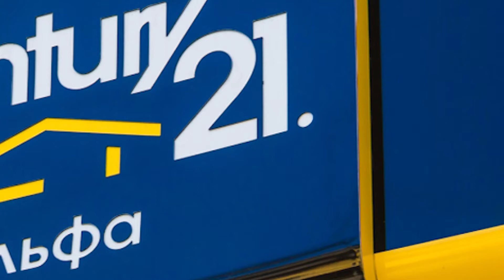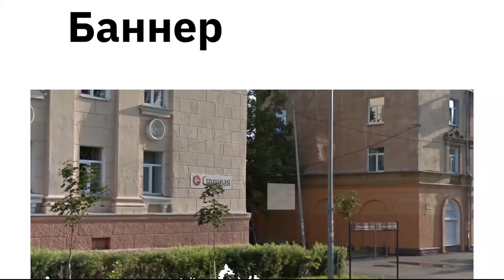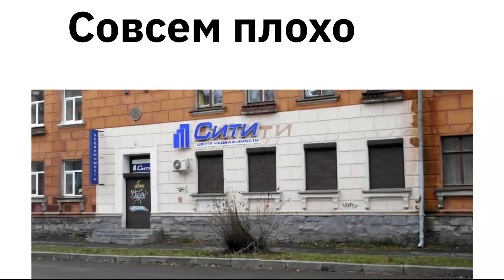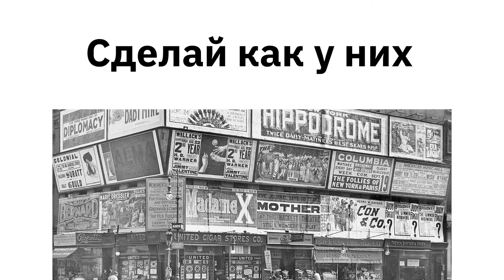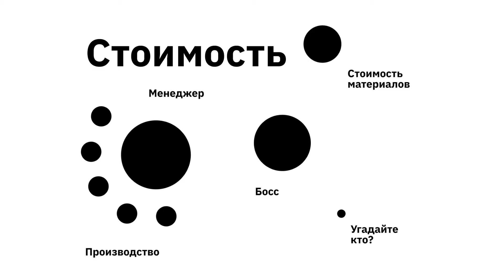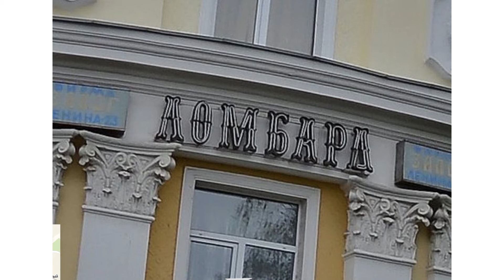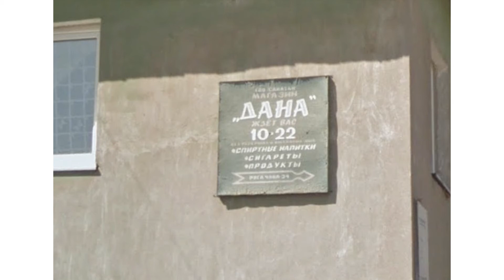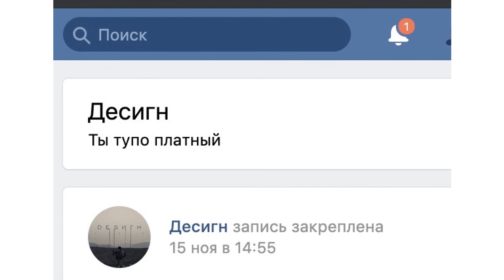Алексей Ефремов "Наружка изнутри"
Дизайнер с образованием психолога и натурой музыканта. В 2007 работал кочегаром. В 2008 эволюционировал в графического дизайнера и пять лет проработал в наружке. В 2013 ушел во фриланс и наконец-то повзрослел в игре со шрифтами. В 2017 сменил фокус на пользовательский опыт и до сих пор работает в Valamis дизайнером образовательной среды.

Лекция будет про ответственность дизайнера в наружке. Про то, как вообще появляются вывески в городе. Из чего они сделаны, куда они деваются, когда больше не нужны. Про влияние наружки на вкусы людей. Про то, сколько стоит наружка, и сколько - ее дизайн. Про хороший и плохой дизайн наружки.

«Умная пятница» - вечер коротких лекций обо всем в формате TED. Проходит дважды в месяц в рассаднике культуры Agriculture_club. Автор проекта Наталья Ермолина. Автор видео Дмитрий Медведев.